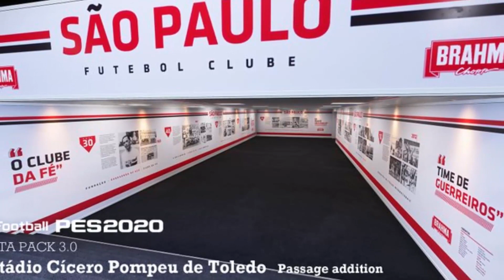PES LITE DISPONIBLE !! TODO LO QUE TRAE EL PAQUETE DE DATOS 3.0 DE PES 2020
Muy buenas a todos, hoy les traigo el segundo video del dia, y es sobre la nueva actualización de PES 2020, si mi primer video sobre PES 2020, espero que les guste, un abrazo a todos !